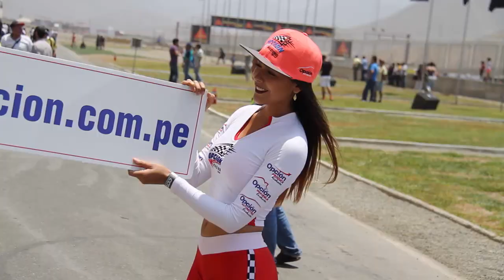Auto 2016 | Final del CCTC 2016 - Koba vs. Tassara (parte 1)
Christian Kobashigawa y Juan Carlos Tassara debaten sobre la final del CCTC  en la categoría TC 2000, que tuvo a ambos como protagonistas al final de la jornada.